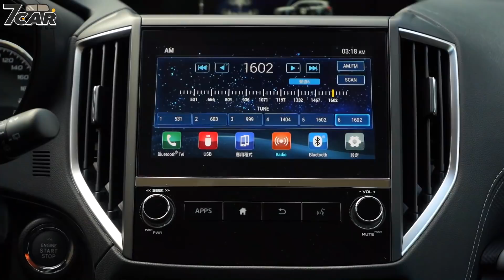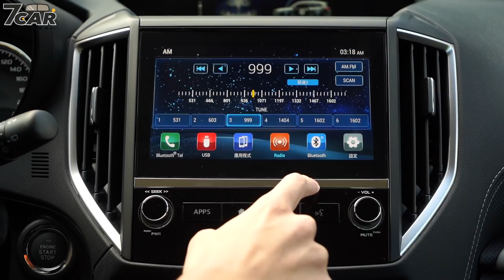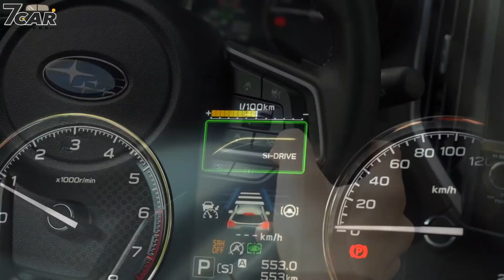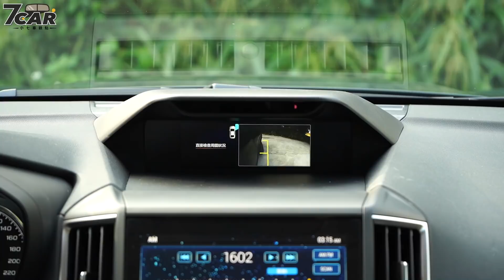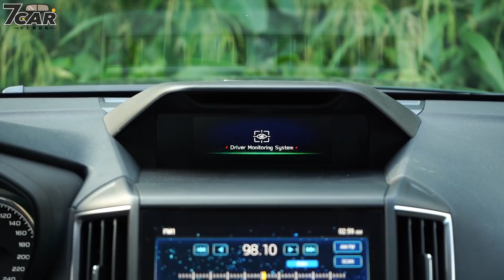【新車試駕】Subaru Forester｜換臉安全配備再升級【7Car小七車觀點】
*15:27 敘述錯誤，椅背可進行5段調整*

Subaru Forester 自 1997 年首度推出，在歷經多年的變革之後逐漸地踏穩市場腳步，如今已經成為品牌當家的主力車型。為了提供足夠的市場競爭力，Subaru 原廠今年 6 月首度替現行第五代車型進行產品更新，增進產品的誘因進一步吸引消費者。